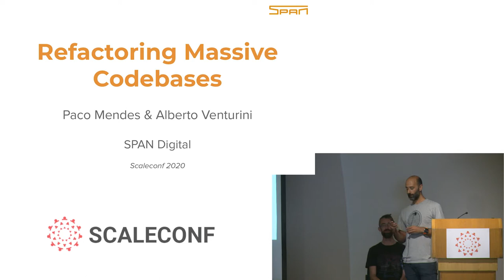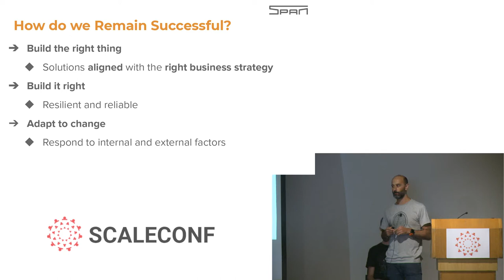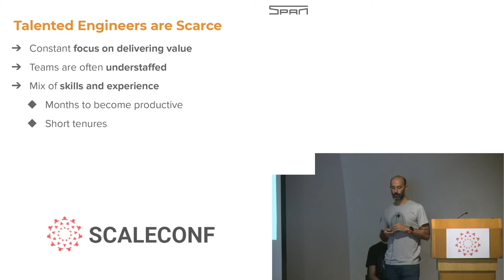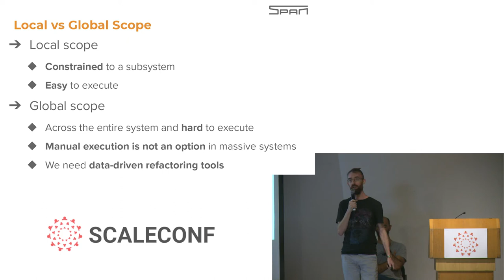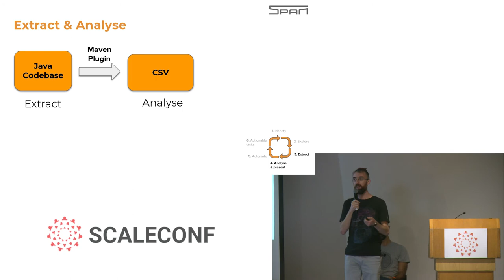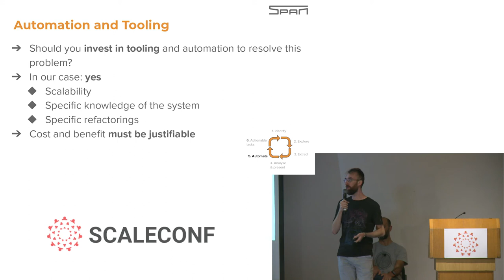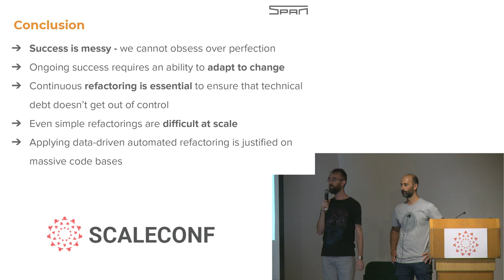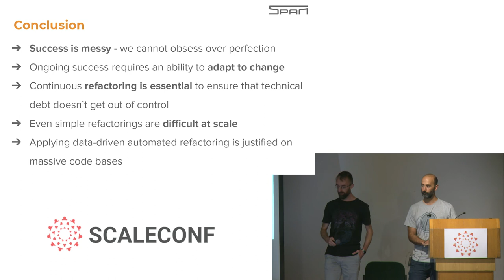Paco Mendes & Alberto Venturini - Refactoring Massive Codebases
Refactoring massive codebases is risky and hard but essential to ensure that large system architectures can continue to evolve and support further innovation. This talk presents some of the key challenges, strategies and data-driven techniques that can be applied to refactor massive codebases.